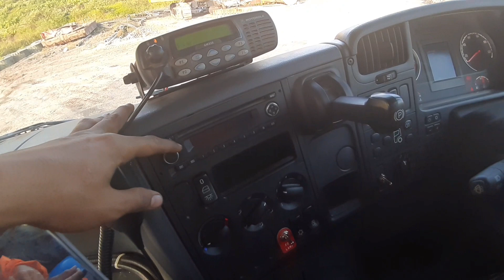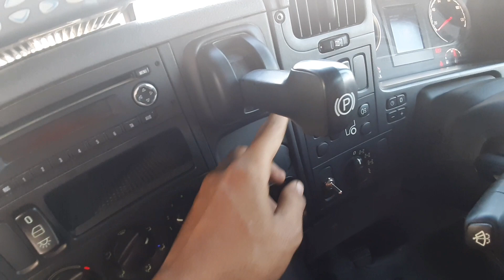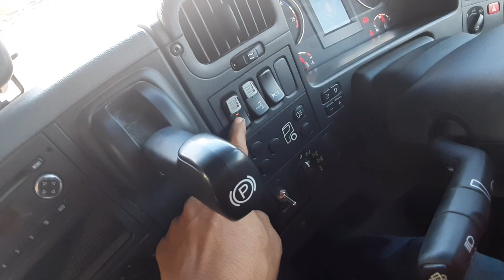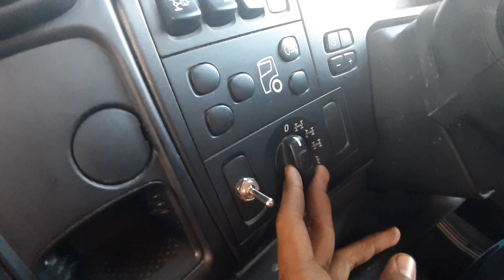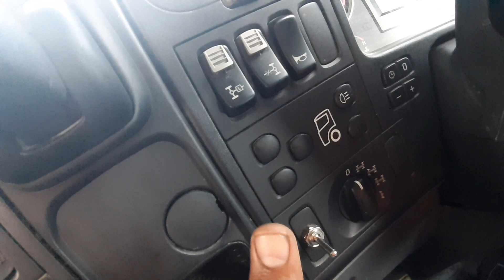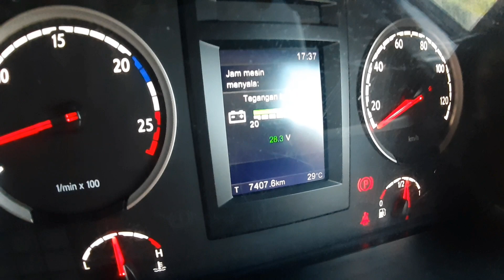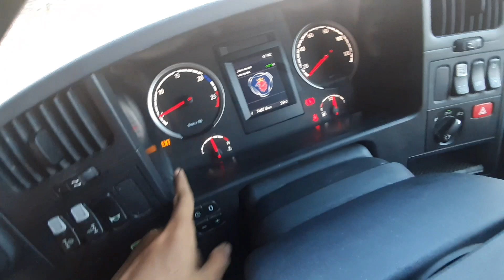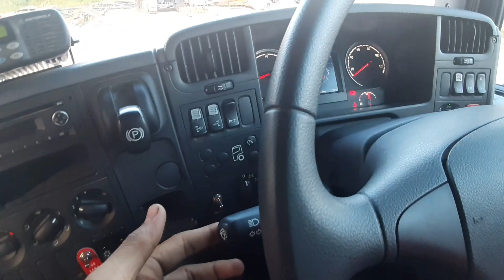panduan lengkap pengoperasian truk scania # PART3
hallo semua
nantikan video ter update saya...
jika ada yang akan ditanyakan mari kita kopi darat